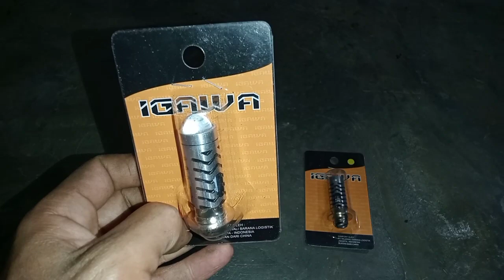review lampu led murah